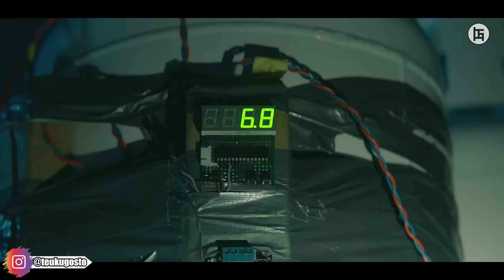SEMUA MANUSIA YANG ADA DI PULAU INI AKAN DIMUSNAHKAN - ALUR CERITA FILM